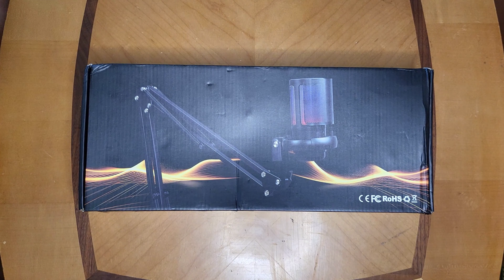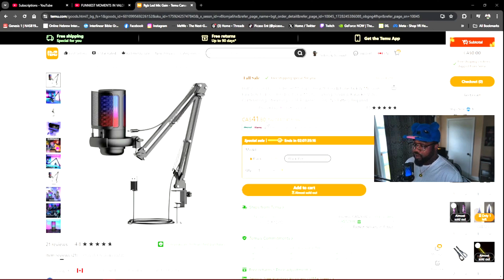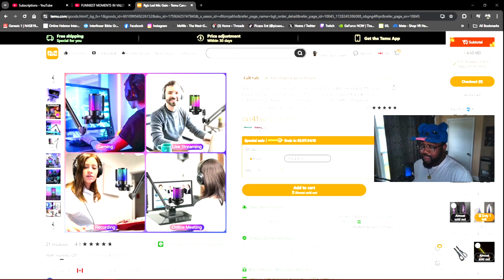The ME6S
Welcome to another video, folks.
I personally have been using a "Samson Meteor" mic i wanna say since the beginning of this channel, and till this day, it has never failed me.
Any malfunction or audible error where the mic is concerned, it's always been a user error, lol.
I've been looking to get a new mic, and, well, here comes TEMU!
I have never been one to go out and spend a ridiculous amount of money on anything, especially when there are great options that give the same, if not more value for the money.
Today, let's see if I found one of those same products that gives great value for the cost.
Cheers.